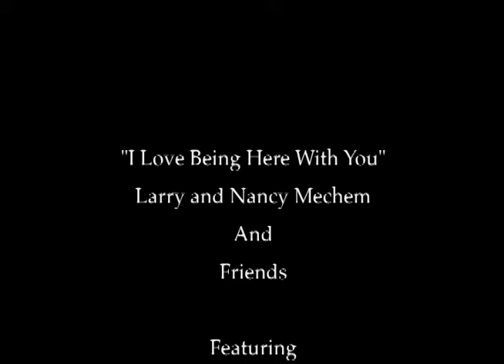Larry and Nancy Mechem- "I Love Being Here With You"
From the CD "Larry and Nancy Mechem and Friends". 2013 release
Larry is featured on trumpet and organ, and Nancy is the featured vocalist.
Also joining Larry and Nancy on the CD is their daughter Lori Mechem on piano, son in law Roger Spencer on bass, Duffy Jackson on drums, Andy Reiss on guitar, George Tidwell on trumpet, Denis Solee on sax and Roger Bissell on trombone.